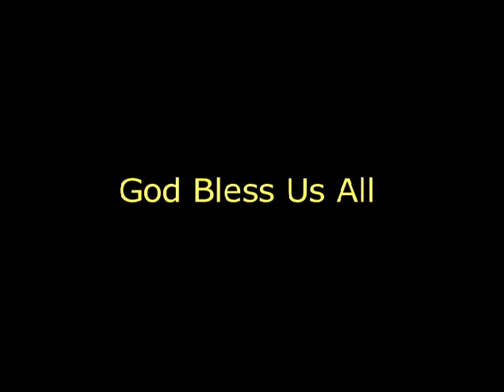Worship Service - 31.10.2014